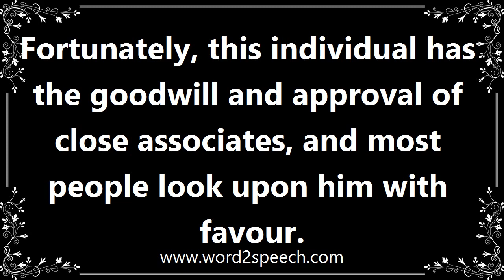Favors - Definition and How To Pronounce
Title: favors

mass noun

Fortunately, this individual has the goodwill and approval of close associates, and most people look upon him with favour.

How to pronounce favors
definition of favors
audio dictionary
How to say favors
What is the meaning of favors
Pronounce favors